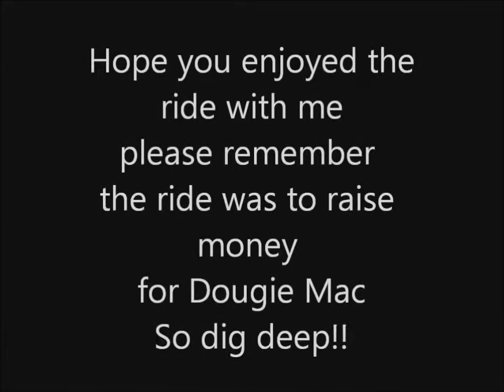Dougie Mac Llangollen ride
Fund raising ride to Llangollen